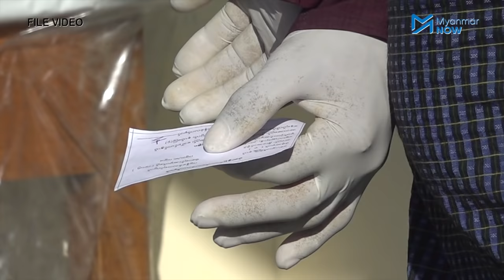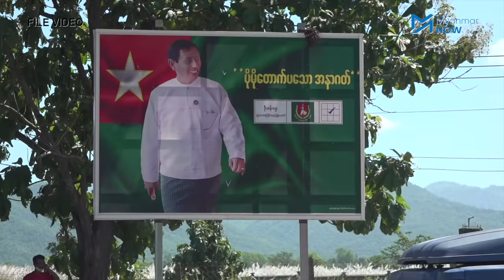ဒေါ်အောင်ဆန်းစုကြည်နဲ့ NLD အကြောင်းကို စစ်တပ်ထဲမှာ ဘယ်လိုဝါဒဖြန့်လဲ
ကိုယ်တိုင်ထုတ်လုပ်ပေးရတဲ့ လက်နက်ခဲယမ်းတွေနဲ့ ပြည်သူကို ပြန်သတ်နေတဲ့လုပ်ရပ်ကို လိပ်ပြာမလုံတာကြောင့် ၉နှစ်ကြာ တာဝန်ထမ်းဆောင်ခဲ့တဲ့ စစ်လက်နက်ပစ္စည်း စက်ရုံတစ်ခုကနေ ပြည်သူ့ဘက်ကို ရပ်တည်လာတာလို့ တပ်သား ကောင်းထက်အောင်က ပြောပြပါတယ်။

မဲစာရင်းမှားယွင်းတယ်လို့အကြောင်းပြပြီး အာဏာသိမ်းခဲ့တဲ့ ၂၀၂၀ရွေးကောက်ပွဲမှာ စစ်တပ်အကြီးအကဲတွေက ကြံ့ခိုင်ရေးပါတီကို မဲထည့်ဖို့ လှုံ့ဆော်ခဲ့တဲ့အကြောင်းတွေ၊ ဒေါ်အောင်ဆန်းစုကြည်နဲ့ NLD ပါတီကို အပုတ်ချပြီး တပ်တွင်းမှာ ဝါဒဖြန့်တဲ့ အခြေအနေတွေနဲ့ ပတ်သက်ပြီး ကိုယ်တိုင်ကြုံတွေ့ခဲ့သူ CDM တပ်မတော်သားတစ်ဦးကို Myanmar Now က ဆက်သွယ်မေးမြန်းထားပါတယ်။